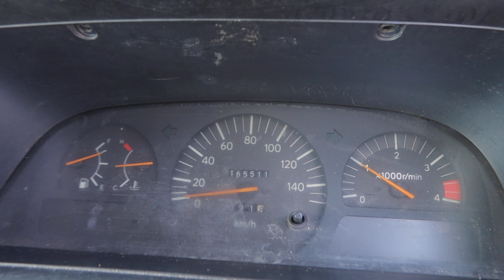TOYOTA COASTER LWB YOM 2008 PA8582P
PA8582P